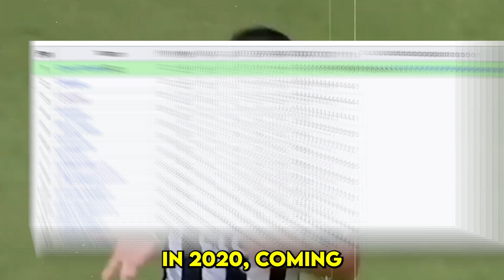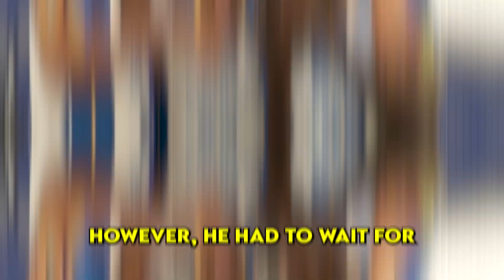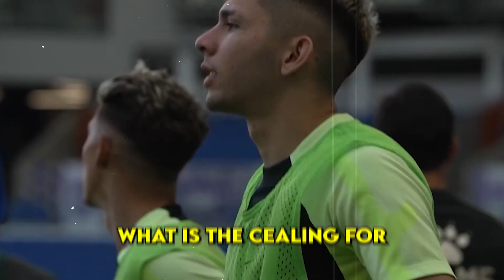The SURPRISING Rise of Julio Enciso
Julio Enciso became yet another Brighton find out of nowhere last season. He came into the team and impressed a lot towards the backend of the season. This video shows his surprising journey and how he is destined for a great future in the premier league. What do you guys think?